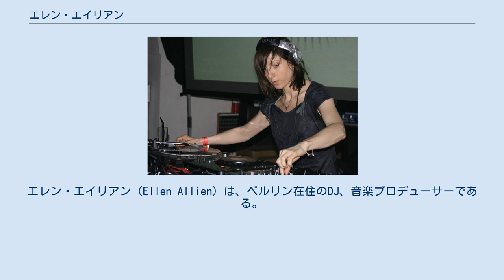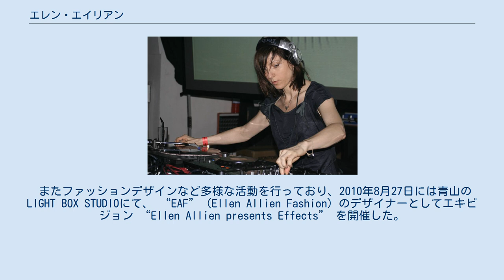エレン・エイリアン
エレクトロニック・ミュージックの歌手
エレン・エイリアン（Ellen Allien）は、ベルリン在住のDJ、音楽プロデューサーである。
ダンスミュージックシーンの中でテクノ女番長とも言うべき確固たる地位を築いている。
 1991年ごろからDJとしてベルリンを拠点に活動を開始。
Tresro、Maria、WMF、E-Werkなどのクラブでレジデントを務め、ヨーロッパ最大の屋内レイヴ"MAYDAY"やドイツの歴史的ストリート・パレード"Love Parade"にDJとしてレギュラー参加するなど、女性DJとして注目を集めてきた。
 2001年に発表したデビュー・アルバム"Stadkind"を発表。
2003年以降から石野卓球が主宰する「WIRE」に出演。
 DJ以外にもApparatとユニットを組んでアルバムOrchestra Of Bubblesをリリースしている。
 またファッションデザインなど多様な活動を行っており、2010年8月27日には青山の LIGHT BOX STUDIOにて、 “EAF” (Ellen Allien Fashion) のデザイナーとしてエキビジョン “Ellen Allien presents Effects” を開催した。
^ “ELLEN ALLIEN - エレン・エイリアン -”. 2020年4月26日閲覧。